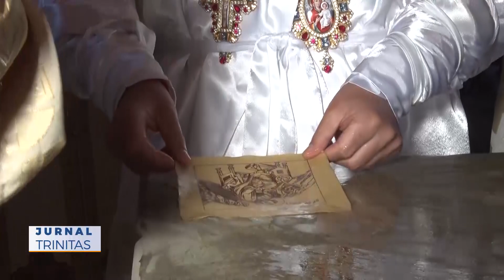Sfințirea Bisericii „Sfântului Ierarh Teodosie de la Mănăstirea Brazi”